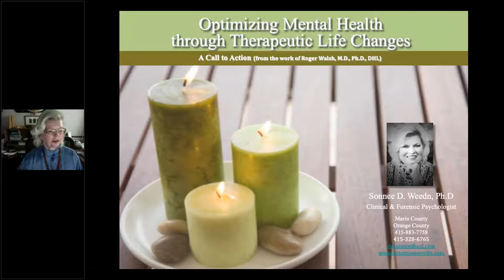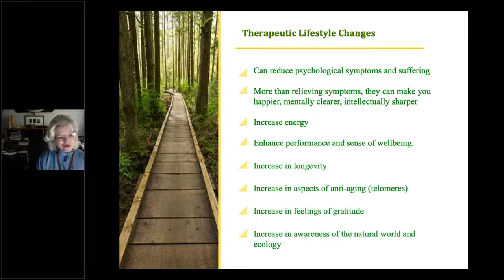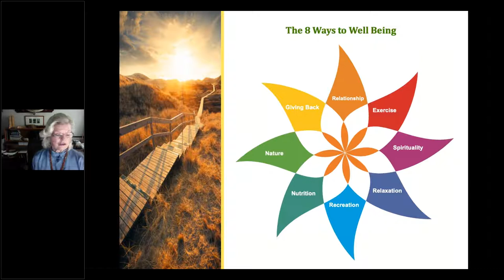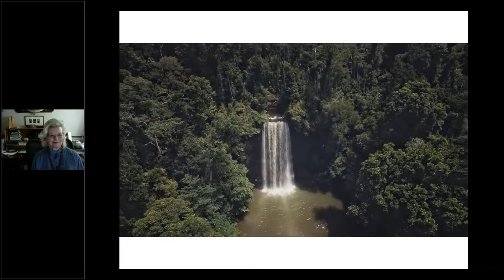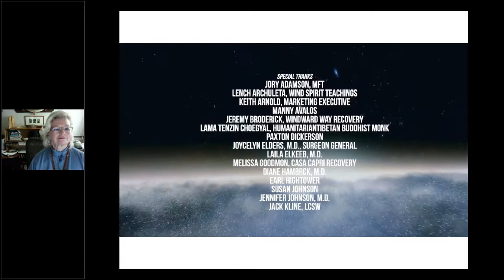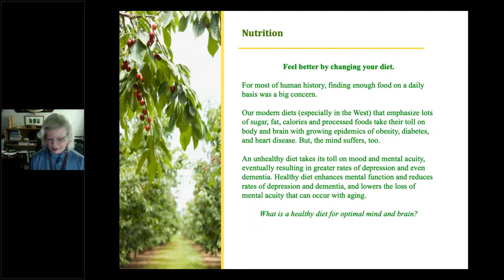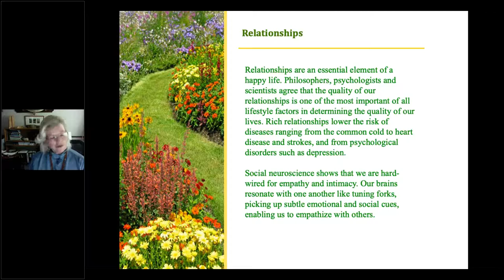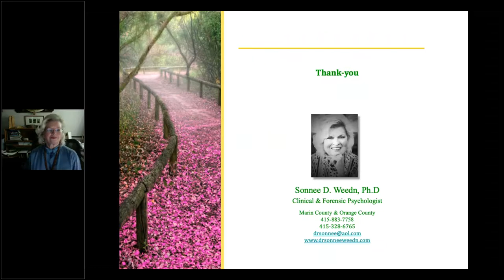8 Ways to Wellbeing 1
Please join us as Dr. Sonnee Weedn discusses how Therapeutic Lifestyle Changes (TLCs) identified in 8 Ways to Wellbeing for Recovering People are underutilized. However, they are profoundly effective treatment for optimizing mental health and supporting recovery, from most psychiatric issues, such as addiction, anxiety, depression, eating disorders and trauma.

Based on the exhaustive research of Roger Walsh, MD, Ph.D., at UC Irvine, these TLCs will be identified and amplified in this presentation. Of course, TLCs are not the whole answer; no one thing is. However, they are a very valuable and proven modality in recovery treatment.

Please complete this evaluation after you have watched the Webinar to receive your CE Certificate.